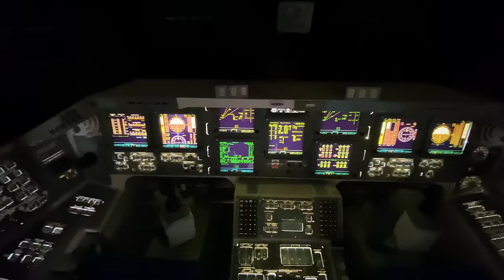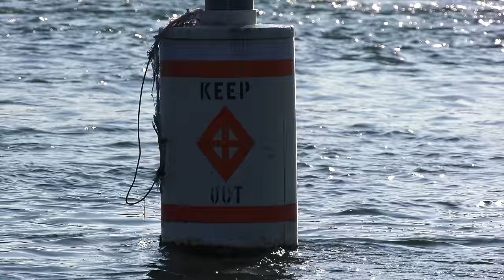Döme Gábor - Amerikai vadvizek nagyvadjai - Alligator Gar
Döme Gábor így mesél amerikai túrájának első fejezetéről, az aligátor csukás kalandról:
El tudod azt képzelni, hogy él a földön még néhány olyan „édesvízi szörny", amelyek mindent és mindenkit túléltek és több, mint 100 millió éve változatlan formában élik életüket? Szerencsére van még jó néhány ilyen élőlény, amelyet minden igyekezete ellenére sem tudott az ember kiíratni... De az a gyanúm, ha ezek túlélték a dinoszauruszokat, akkor túl fognak élni minket, embereket is!  Az USA-ba, Texas államba kellett ahhoz utaznom, hogy egy újabb vérszomjas ragadozót, az Alligator Gart becserkészhessem és megfoghassam. Tarts velem a nagy kalandra!

0:00 - Haldorádó produkció
1:42 - Első reggel
5:58 - Itt az újabb kapás
8:55 - Három a magyar igazság
12:30 - Vééééggreee!!!
20:39 - No bananas on boat!
30:31 - Újabb nap
32:34 - A baj nem jár egyedül
35:07 - Eltört a bot!
37:21 - A szerencse forgandó
41:12 - Az eső se esik örökké!
46:26 - Kora hajnali indulás
48:16 - Elrepült a bot! Mi jöhet még???
50:50 - Új módszer az óriások földjén
57:07 - Életre szóló élmény
59:27 - Utolsó nap reggele
1:04:51 - Műtét a hajón
1:09:45 - Irány a hatalmas víztározó